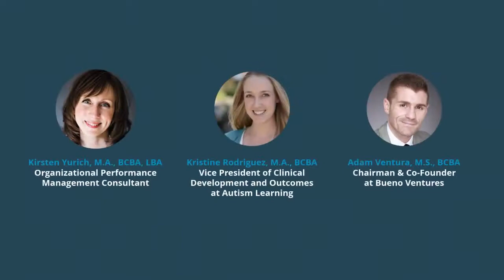CR Unite 2021 A Virtual Who's Who in ABA Speaker Line Up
Register for a Free CR Unite All-Access Virtual Pass and get a front row seat to some of the industry's most sought-after speakers. Explore this year’s conference agenda, with over 40 inspiring sessions offering deep dives into the industry’s hottest topics, expert-led trainings, opportunities to earn up to 10 free CEUs, and an exclusive look at what’s to come in the future of ABA technology.